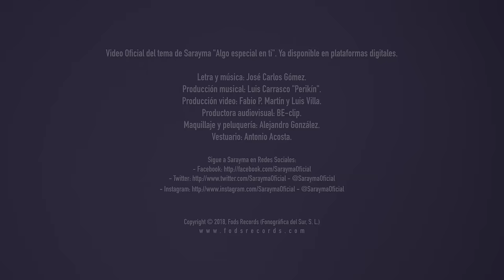Sarayma - Algo especial en ti (Video Oficial)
Video Oficial del tema de Sarayma "Algo especial en ti". Ya disponible en plataformas digitales
Producción musical: Luis Carrasco "Perikín".
Producción video: Fabio P. Martín y Luis Villa.
Productora audiovisual: BE-clip.
Maquillaje y peluquería: Alejandro González.
Vestuario: Antonio Acosta.